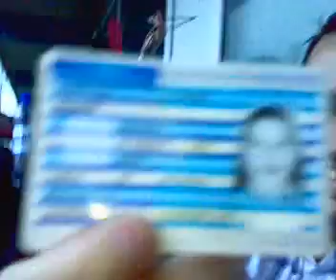Robert en de tas van Samantha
*spannend*